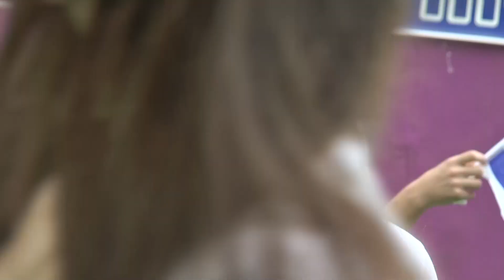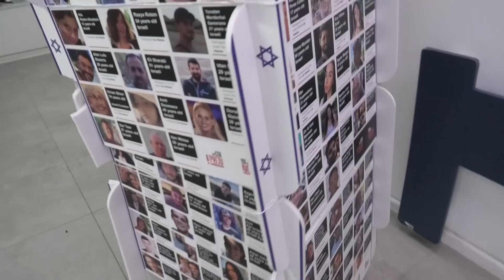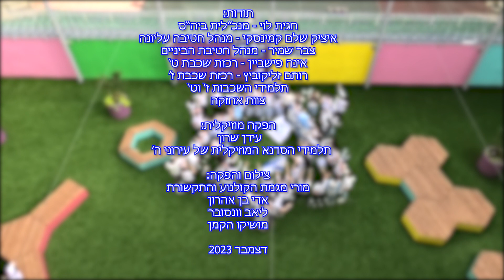חיים פשוטים - ביצוע תלמידי עירוני ה'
קליפ שהופק בבית ספר עירוני ה' חיפה להעלאת המורל ותמיכה בכוחות הביטחון והחזרת החטופים הביתה.
עיבוד מוזיקלי - עידן שרון ותלמידי פרויקט כיתה מוזיקלית
צילום ועריכה - צוות מגמת התקשורת והקולנוע של עירוני ה' חיפה:אדי בן אהרון, ליאב וונסובר, מושיקו הקמן
הפקה- עירוני ה' חיפה צוות המורים והאחזקה

תודות - הנהלת ביה"ס ורכזי השכבות ז' וט'

דצמבר 2023